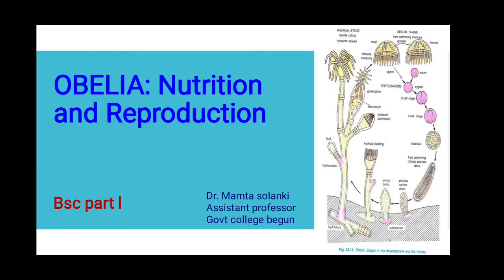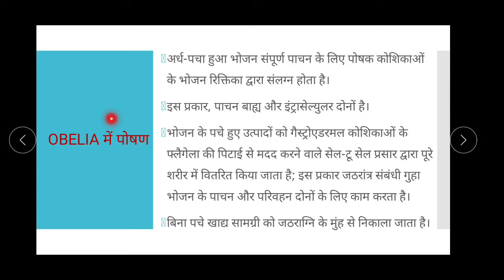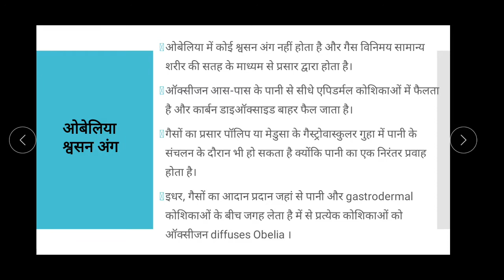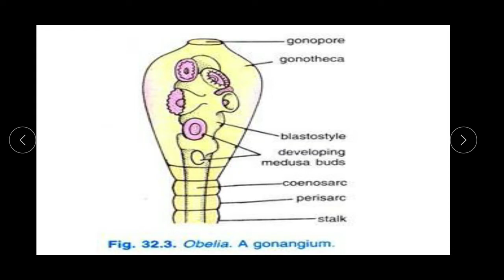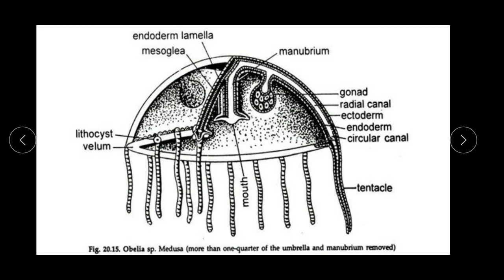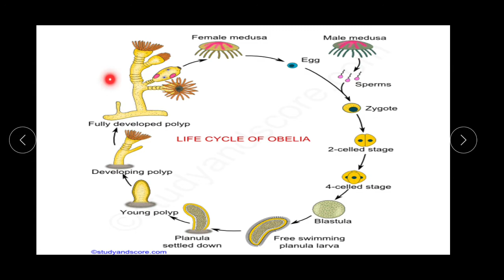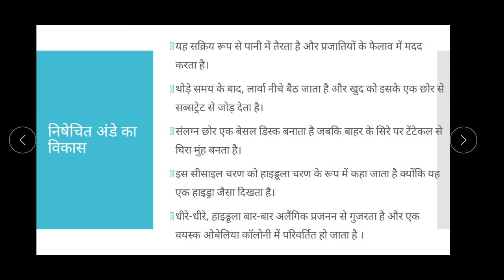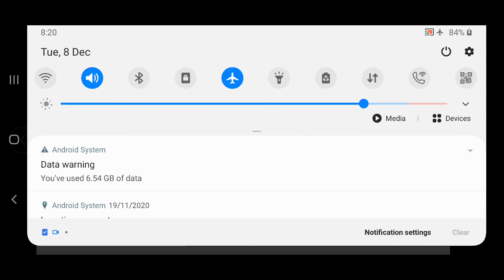OBELIA: NUTRITION AND REPRODUCTION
BSC. PART I